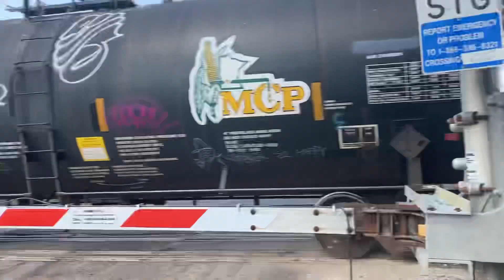grand elk railroad freight train 68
Grand elk 4125 is leading the northbound grand elk train 303 heading northbound towards Grand Rapids Michigan today with grand elk 4124 trailing

Grand elk 4125 sd40-2

Grand elk 4124 sd40-2

Time 11:51am

Railroad crossing 106th ave